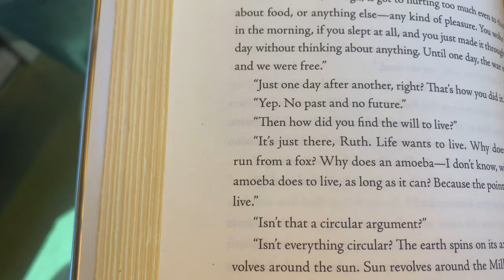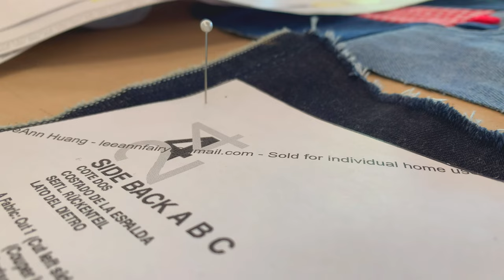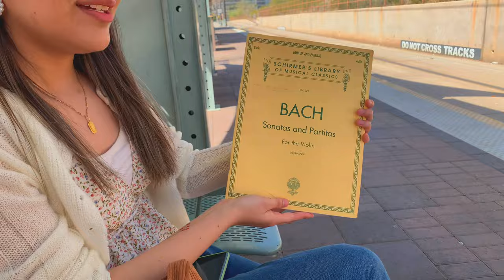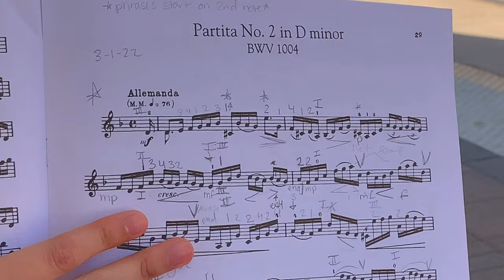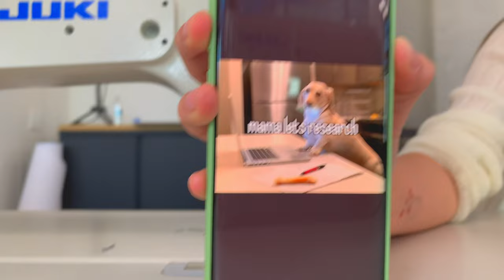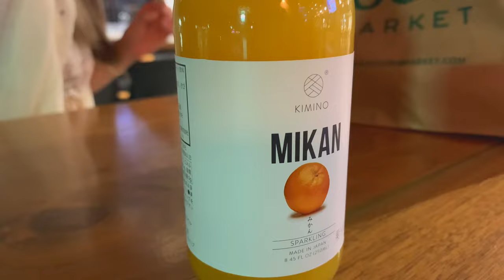fashion school vlog ★ sewing upcycled denim patchwork vest & pants!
welcome to more of my life as a fashion student!! these pieces are all upcycled from scrap/thrifted denim and i definitely want to do more with that in the future. anyway, i think i’ll be making a whole lookbook video for the stuff i made so stay tuned :-)

hang out w me on insta @lemongacha !

filmed: iphone xs
edited: vllo premium
sub count: 15,480